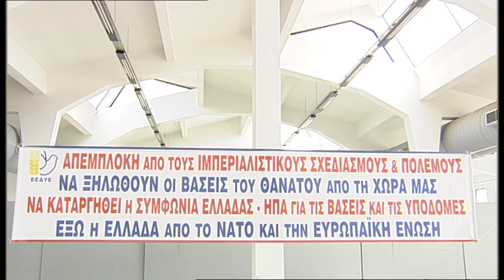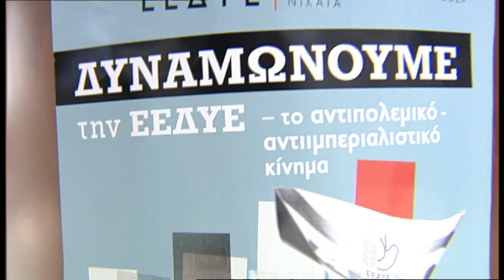Συνέδριο ΕΕΔΥΕ - Άνοιγμα εργασιών από τον Σ. Μπενετάτο